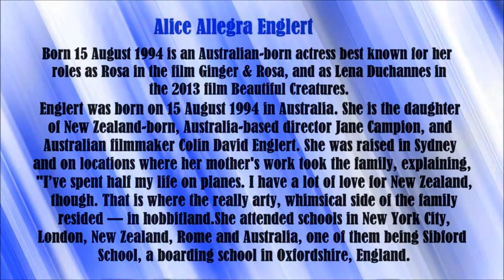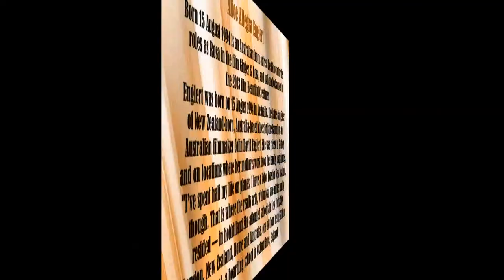Alice Englert video slide show Tom Spar 403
Alice Englert video slide show